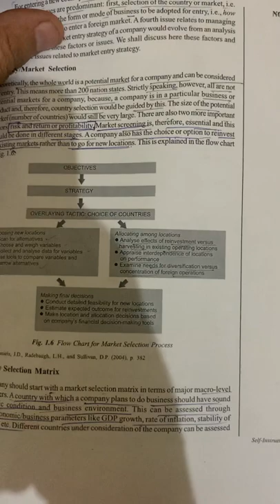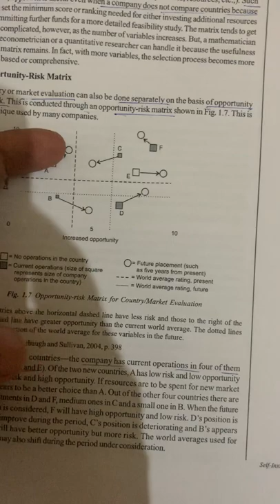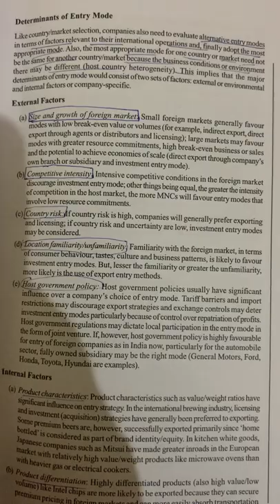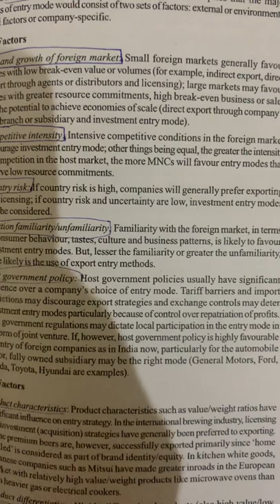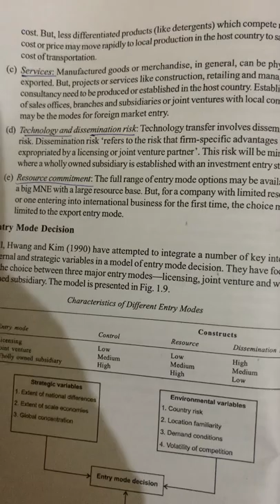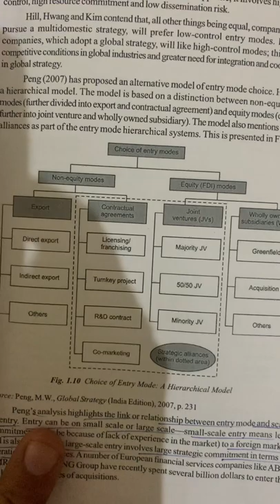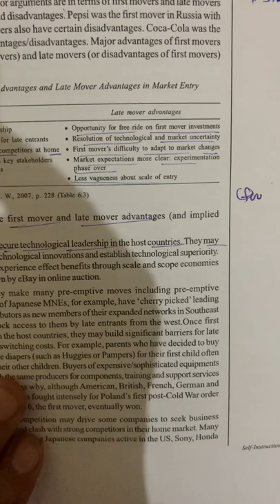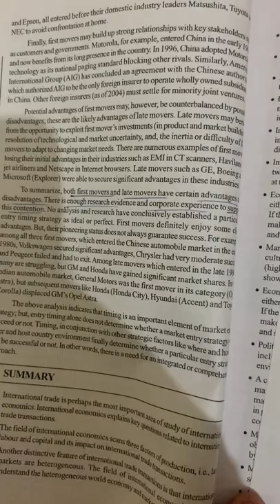Lecture 5 modes of entering part 2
Modes of entering part 2